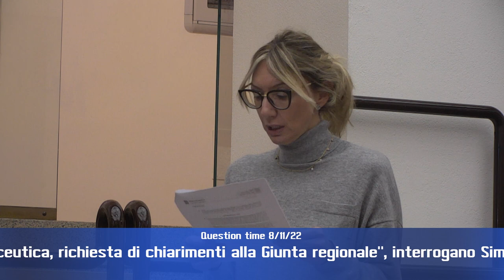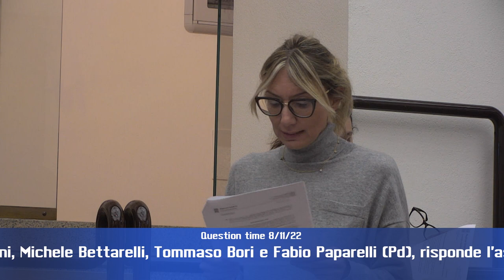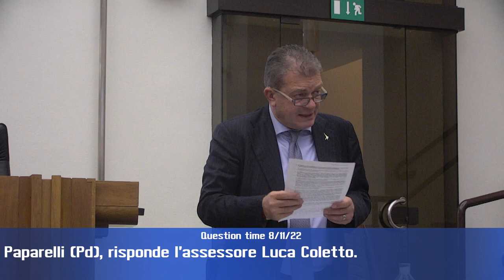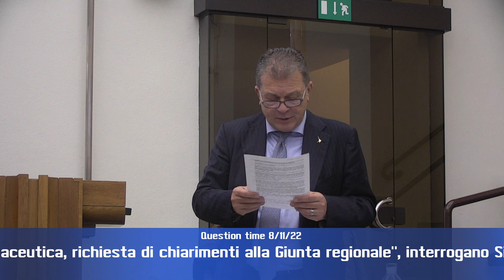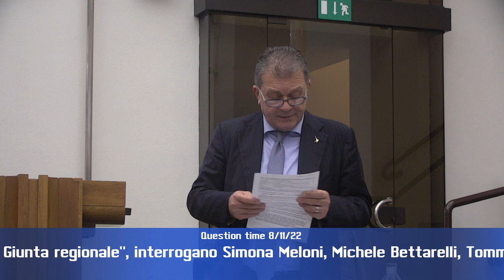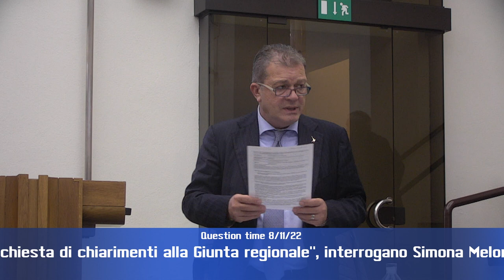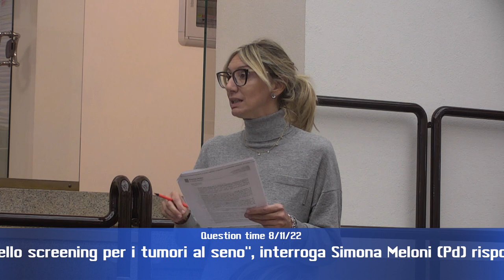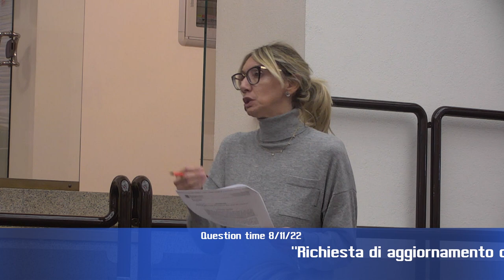Question time di martedì 8 novembre 2022 - Parte 4 di 4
“Riduzione del 25% della spesa farmaceutica, richiesta di chiarimenti alla Giunta regionale”, interrogano Simona Meloni, Michele Bettarelli, Tommaso Bori e Fabio Paparelli (Pd), risponde l’assessore Luca Coletto.

“Richiesta di aggiornamento circa l'estensione delle modalità dello screening per i tumori al seno”, interroga Simona Meloni (Pd) risponde l’assessore Luca Coletto.